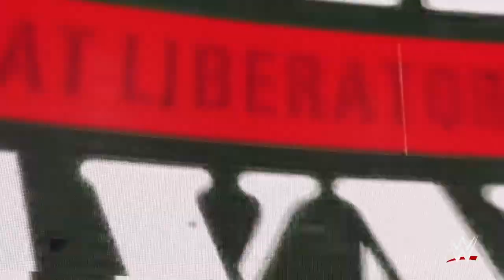SAMI ZAYN VS DOMINIK MYSTERIO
2ND MATCH OF THE 3RD SMACKDOWN OF AUGUST.